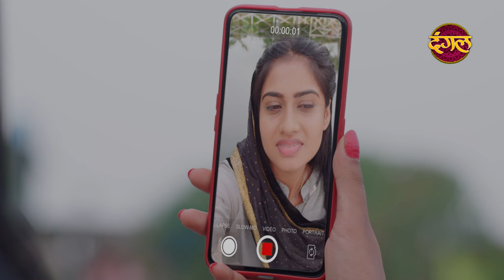Crime Alert | EK TARFA ISHQ | Full Episode 173 | इंडिया अलर्ट | Dangal TV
You can watch the Dangal TV channel :
Fastway Channel No: 15
Digena Channel No: 117
Zing Channel No: 119
Tata Play: 177
Sun Channel No : 328